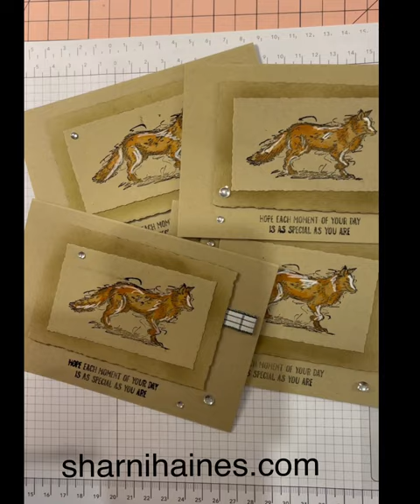Stylish Sketches Stamp Set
Stylish Sketches Stamp Set is FREE during Sale A Bration with every $90 order. I have stamped onto Crumb Cake Cardstock and coloured in the image with Pumpkin Pie Stampin’ Blends and highlighted with a retired Stampin’ Chalk Marker. I used the Deckled Rectangular Dies & Frosted & Clear Epoxy Droplets.